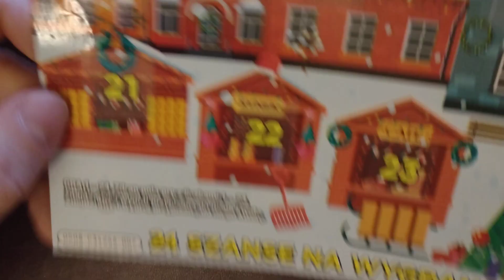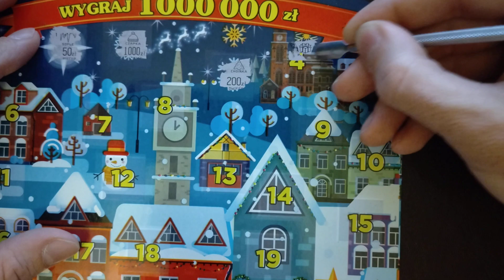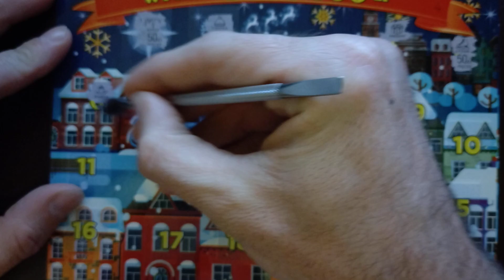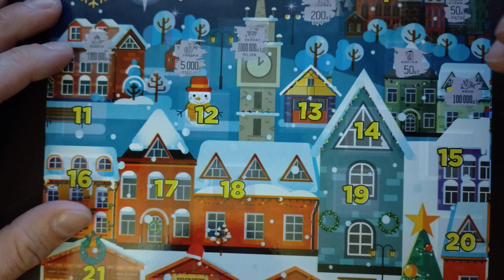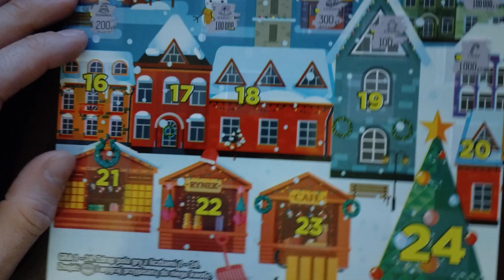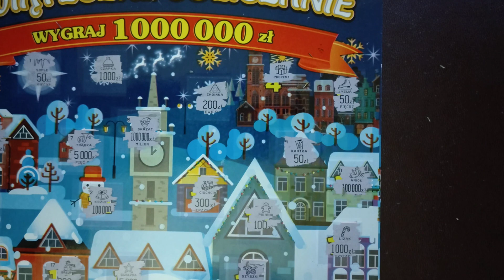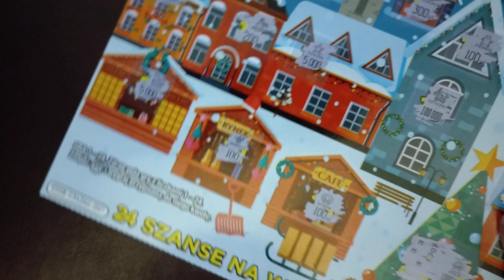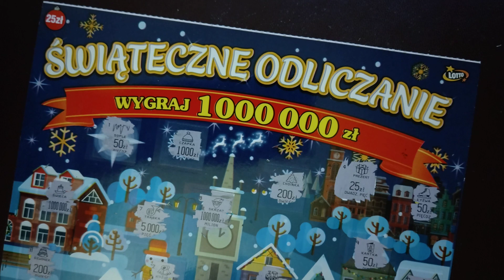Zdrapki lotto 281# Piątkowy draping, Czy mamy w końcu milion? 😊😊😊🤑🤑😊😊😊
Zdrapki za 25 PLN świąteczne odliczanie.